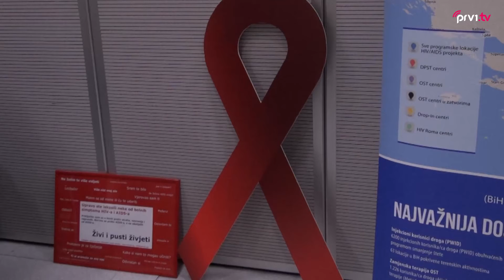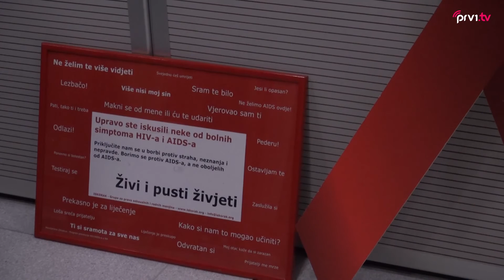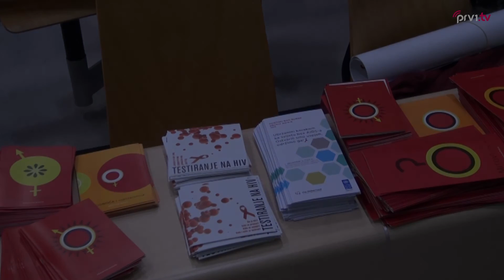Svjetski dan borbe protiv AIDS-a